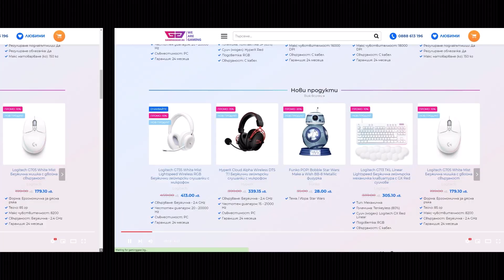MeLebron | My Plays Are Just Perfect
Ако видеото ви е изкефило, оставете едно харесване.
WAGMI